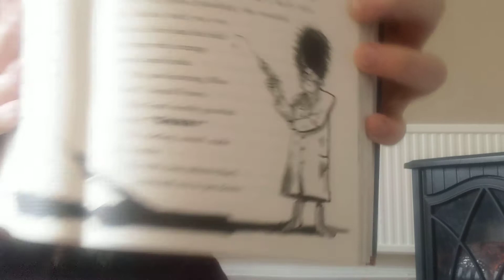Chapter 13 of Code Name Bananas